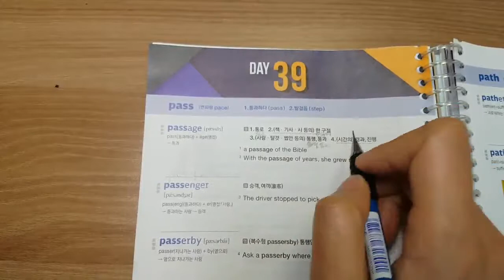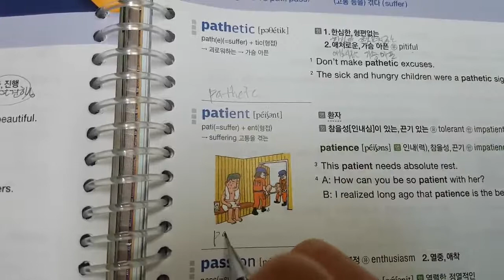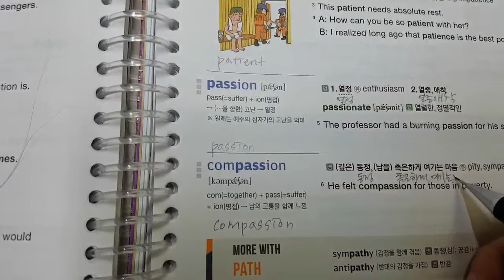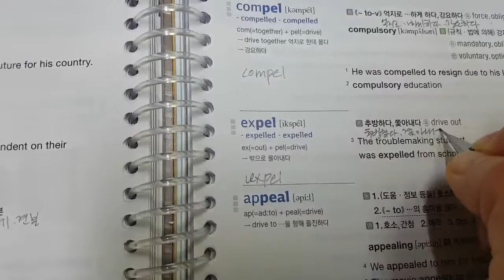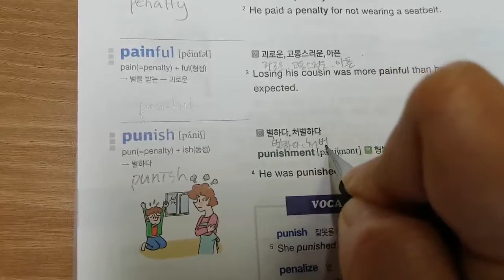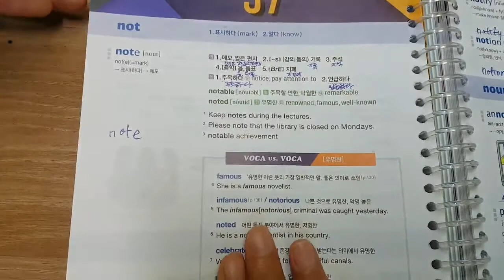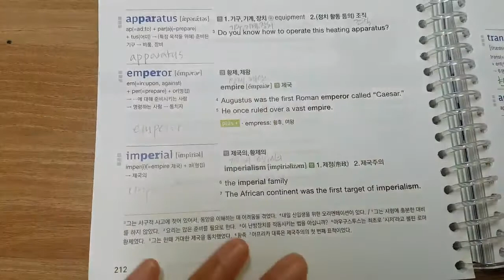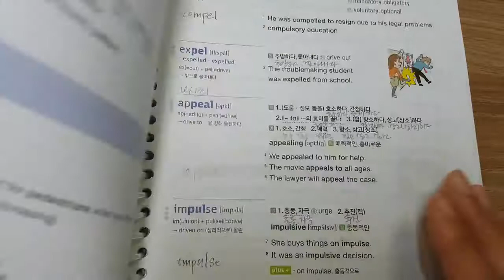능률보카 어원편 39과 [골든로우 초등 5~6 영어 단어 마스터]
골든로우 초등 5~6 영어 단어 마스터
능률보카 어원편으로 단어  Input 의 과정을 함꼐 합니다.
누적 반복의 Output 단어외우기